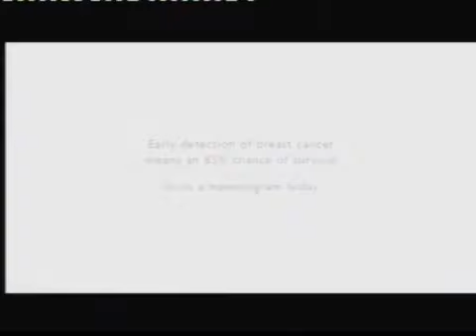Ads@6 - TV3, 9 October 2009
As seen on stoppress.co.nz
Vaseline
Subway, Sub of the day
Harpic
Breast Cancer Foundation
Whitcoulls
Arnotts Shapes
House on DVD
Masport